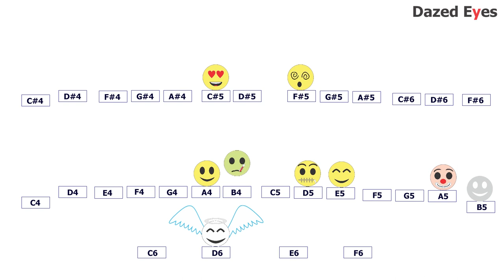Emojis - Auld Lang Syne | Dazed Eyes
Have a bless New Year to all of you. God bless.

Audio Sound Effect/s
Zapsplat

- Felix Blume - Fireworks celebration